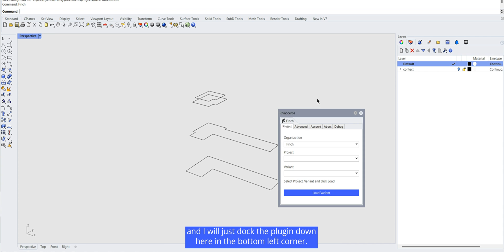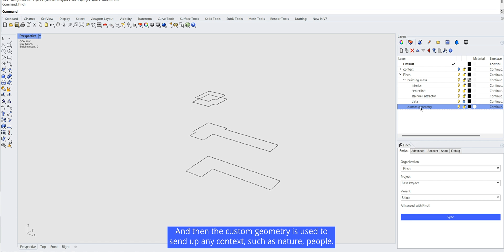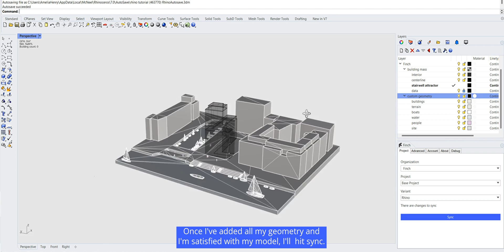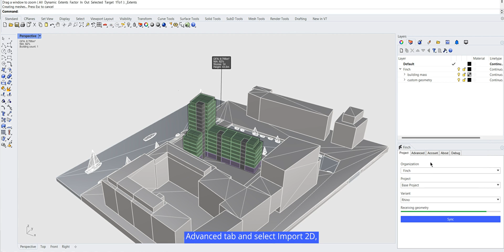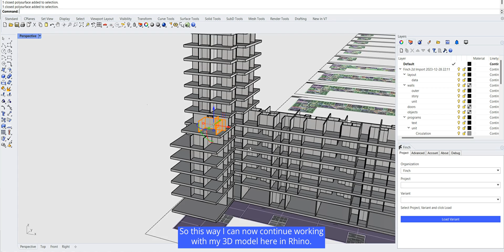Finch Rhino Plug-in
An overview of how to use the Finch plug-in in Rhino to send geometry up to Finch as well as download data from Finch back into Rhino.

The stairwell attractor has been moved into Finch, you no longer need to upload it via Rhino.